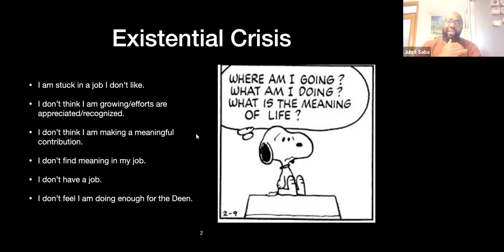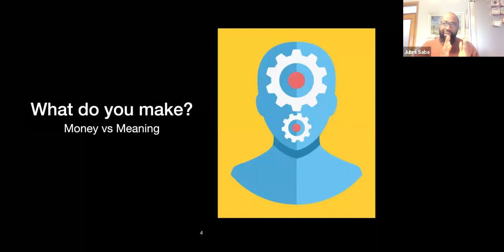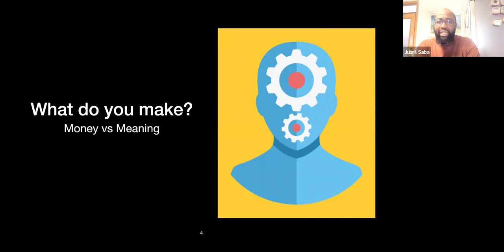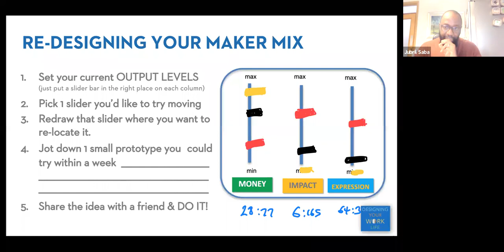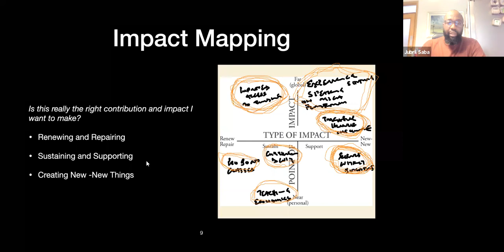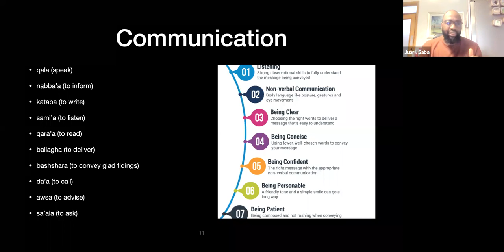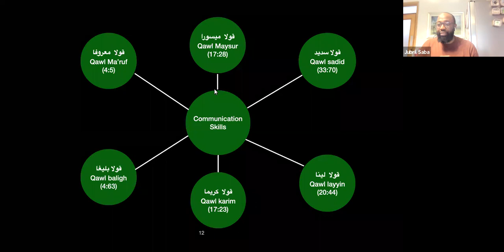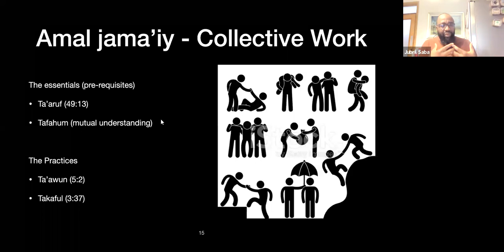My Career- A Path to Worship - Jubril Saba